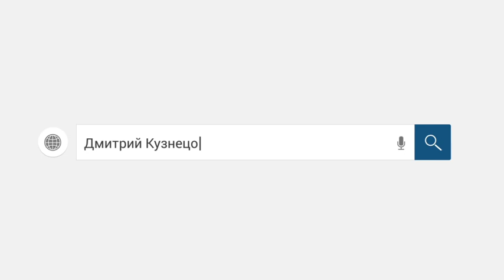Разговор с Тинькофф и комментарии юриста Аллиам Дмитрий Кузнецов